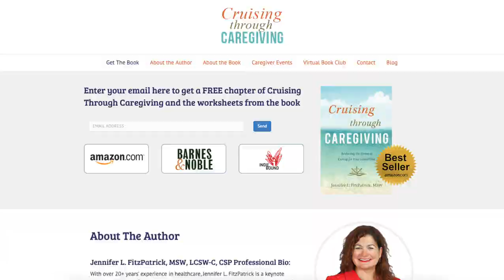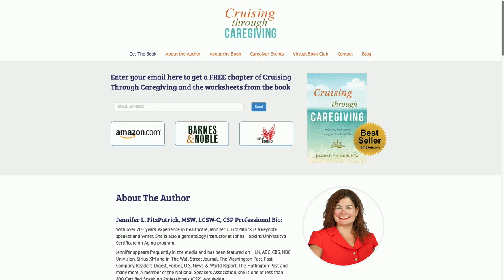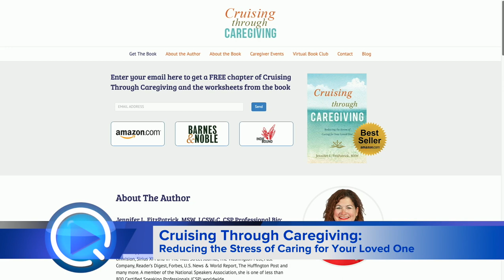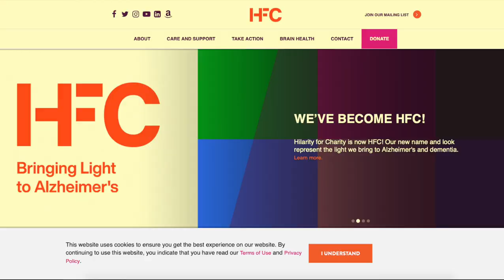Zooming with author Jennifer Fitzpatrick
We Zoomed with author Jennifer Fitzpatrick to talk about her book, Cruising Through Caregiving: Reducing the Stress of Caring for Your Loved One. We also spoke with her about some tips you can utilize to help you care for a loved one.